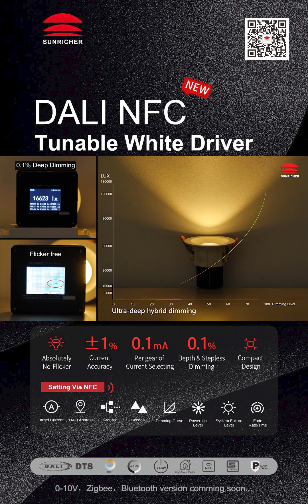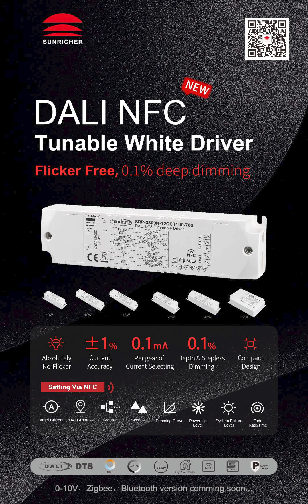NFC DALI LED Driver dimming test_Comfort hybrid dimming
Good Dimming！
Ultra Stepless Dimming！
Accuracy Dimming!
Stroboscopic Test.